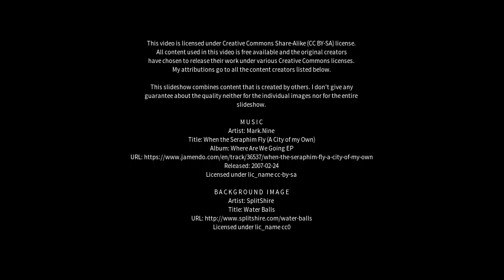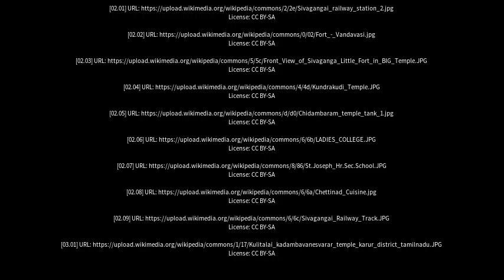Best places to visit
Best places to visit - Sivaganga (India) Best places to visit - Slideshows from all over the world - City trips, nature pictures, etc.